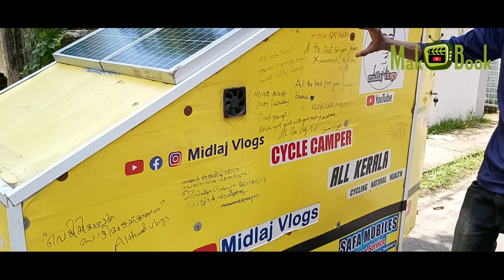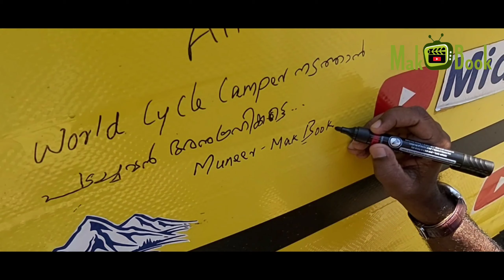സൈക്കിളിൽ കേരളം മുഴുവൻ കറങ്ങിയവൻ | Cycle Camper: Midlaj Vlogs | Zero Budget Kerala Trip | M Castle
⚠️ ഈ സൈക്കിളിൽ അടുക്കള മുതൽ ബെഡ്‌റൂം വരെ | Cycle Camper | Midlaj Vlogs | Zero Budget Trip | Mak Book
കോഴിക്കോട് നരിക്കുനി സ്വദേശിയായ 22കാരൻ മിദ്ലാജ് കേരളം മുഴുവൻ യാത്ര ചെയ്യാനായി സ്വന്തമായി ഒരു സൈക്കിൾ കാരവൻ ഉണ്ടാക്കി. ട്രിപ്പ് പൂർത്തിയാക്കിയിരിക്കുകയാണ്. അടുത്ത ലക്ഷ്യം ഇന്ത്യ മുഴുവൻ സൈക്കിൾ കാമ്പറിൽ ചെയ്യുക എന്നതാണ്. ഇനി ലോകം മുഴുവൻ ഇതേ കാരവനിൽ സുന്ദരമായ യാത്ര ചെയ്യാനുള്ള ഭാഗ്യമുണ്ടാവട്ടെ എന്ന് പ്രത്യാശിക്കുന്നു. സർവ്വ ശക്തൻ അനുഗ്രഹിക്കട്ടെ...എല്ലാവിധ ആശംസകളും, പ്രാർത്ഥനകളും നേരുന്നു...

⚠️ ആദ്യമായി ഈ ചാനൽ സന്ദർശിക്കുന്നവർ സബ്സ്ക്രൈബ് ചെയ്യുമല്ലോ. ഉപകാരപ്രദമായ വിഡിയോകൾ എന്നും ലഭിക്കുന്നതിന് വേണ്ടി സബ്സ്ക്രൈബ് ചെയ്തതിന് ശേഷം വലത് വശത്തുള്ള 🔔ബെൽ ബട്ടണിൽ അമർത്തി "All" എന്ന ഓപ്ഷൻ സെലക്ട് ചെയ്താൽ മാത്രം മതി. ഈ വിഡിയോയെക്കുറിച്ചുള്ള നിങ്ങളുടെ വിലയേറിയ അഭിപ്രായങ്ങളും, നിർദ്ദേശങ്ങളും താഴെയുള്ള കമെന്റ് ബോക്‌സിൽ പ്രതീക്ഷിക്കുന്നു...
⚠️ വൈറൽ മീഡിയ എന്ന പേരിലുണ്ടായിരുന്ന യുട്യൂബ് ചാനൽ ഇപ്പോൾ "M Castle" എന്ന പേരിലാണ് നിങ്ങളിലേക്കെത്തുന്നത്. പ്രേക്ഷകർ എന്നും കൂടെയുണ്ടാവുമല്ലോ... Viral Media will henceforth be named M Castle. Stay tune...

                                                  || ANTI-PIRACY WARNING!!! ||
This Content is Copyrighted to M Castle. Legal action will be taken against those who violate the copyright of the same.

⚠️ വ്യത്യസ്തമായ കഴിവുകൾ ഉള്ളവർ/ നമ്മുടെ ചുറ്റിലുമുള്ള കൗതുകകരമായ കാര്യങ്ങൾ, വീട്,  ഫാം, കൃഷിയിടം, ബിസിനസ്സ് ആശയങ്ങൾ, സ്ഥാപനങ്ങൾ തുടങ്ങിയവയെക്കുറിച്ചും ഈ യുട്യൂബ് ചാനൽ വഴി ജനങ്ങളിലേക്ക് അറിയിക്കാൻ വിളിക്കുക...